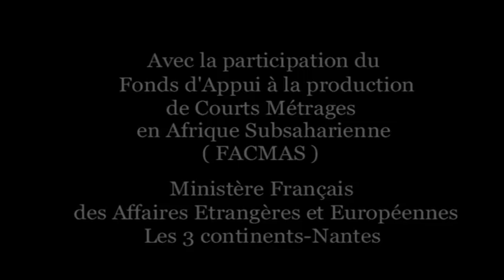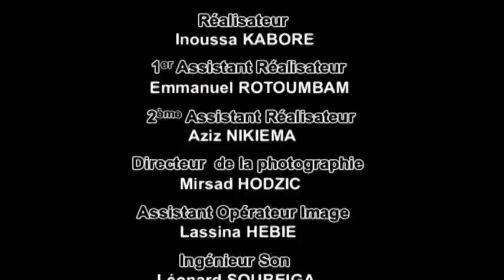FasoFilms - F06 - Ali le millionnaire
« Ali le millionnaire », est un court métrage de 26mns réalisé en 2009 au Burkina Faso.

Synopsis :
Un riche homme d'affaires fait faillite et accumule les dettes. Un jour, la chance lui sourit : il décroche le gros lot à la loterie nationale, vingt millions (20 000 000) de francs CFA. Afin d'échapper à ses créanciers, il décide de trouver une astuce pour éviter d'être reconnu lors de la cérémonie télévisée de la remise du gros lot. Il demande à Ali, un jeune vendeur d'eau, de prendre sa place le temps de l'émission. Ce jeune garçon vivant dans les bidonvilles de Ouagadougou (non lotie) va retirer le gros lot à la télévision à sa place. Mais aux yeux des amis de son quartier, c'est bien Ali qui est devenu millionnaire. Après de multiples tractations, il retourne la situation en sa faveur en partageant le gros lot avec le gagnant. Il utilise sa part pour implanter une fontaine dans son quartier.

Réalisateur : Inoussa KABORE
Production : Faso Films

Interprètes :
Sidiki Yougbaré (Ali), Barou Oumar Ouedraogo, Jean-Baptiste Guigma, Charles Ouattara, Parfaite Ouedraogo, Pascaline Ouedraogo, Nadège Ouedraogo, Wenceslas Balima, Abdremane Barry, Ildevert Meda, Pauline Tapsoba, Rasmata Ouedraogo, Oumar Kone, Mahamoudou Tapsoba, Simon Kaboré, Inoussa Kaboré, Ira Siaka, …

Humour, Argent et Amour...